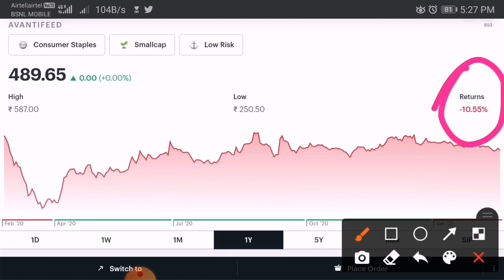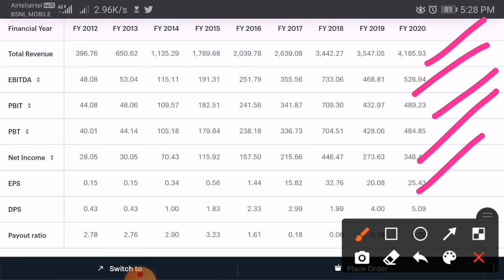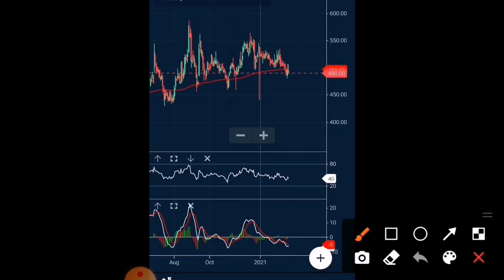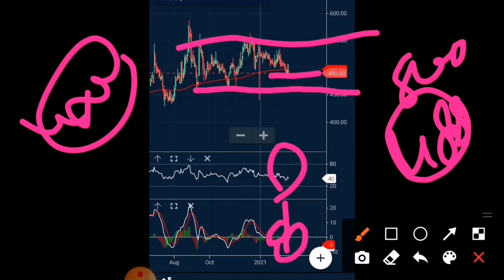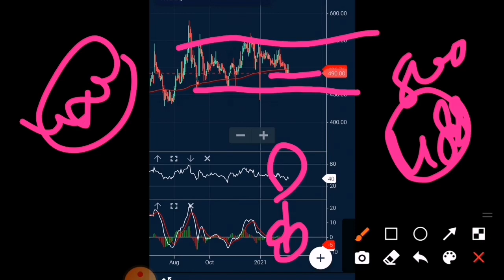Avanti Feeds Stock Analysis Avanti Feeds Latest News Avanti Feeds Share,पका पकाया stock😱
Avanti Feeds Stock Analysis
Avanti Feeds Latest News
Avanti Feeds Share
Avanti feeds share news | Avanti feeds share latest news | acc share news | acc share latest news
Avanti feeds share news, Avanti feeds share latest news,
Avanti feeds share price, Avanti feeds stock latest news, Avanti feeds share analysis, Avanti feeds
 stock review, Avanti feeds news, Avanti feeds News today, Avanti feeds share News today, Avanti feeds latest news today, Avanti feeds price target, , Multibagger shares, Best multibagger, Multibagger stocks to buy now in india, Multibagger stocks,
Avanti Feeds Share Price Target | Avanti Feeds News | Experts View on Avanti Feeds | Success Place

1. nifty view
2. nifty option chain analysis
3. nifty view tomorrow
4. long term investment in stock market
7. corona vaccine
8. covid vaccine
9. share market crash
10. hero or zero strategy
11. hero or zero option strategy
14. stocks to buy for short term
15. swing trading strategies
16. option trading strategies
17. intraday trading strategies
18. best stocks to buy tomorrow
20. where to open dmat account
21. free intraday trading training
22. free option trading training
23. stock market classes
24. free stock market classes
25. stock market news
26. share market news
27. business news today
28. stock market news today
29. stock market learning videos
30. why market crashed today
31. penny stocks
32. multibagger stocks
33. multibagger penny stocks
34. penny stocks list
36. debt free penny stocks
37. penny stocks with strong fundamentals
38. how to invest in penny stocks for beginners
39. top stocks 2021
40. latest share market news
41. latest share market tips
42. latest share market tips in hindi
44. latest stock market news
45. stock market in hindi
47. swing trading strategies
48. intraday trading tips
49. share market portfolio
50. stock market classes
52. latest share recommendations
53. nifty weekly view
54. latest stock picks
55. moneycontrol news
56. stock market today
57. stock market india
58. stock market basics
59. stock trading
60. share tips
62. share market basics for beginners
63. share trading for beginners
64. share market me paise kaise lagaye
65. how to make money in stock market
66. how to invest in stock market
67. stock market for dummies
68. ipo kya hai
69. ipo kaise kharide
70. ipo news
71. latest ipo news
72. upcoming ipo
73. sebi guidelines
74. sebi notice
75. sebi circular
76. fomo
77. ema strategy
82. best stock market youtube channel for beginners
83. best intraday trading youtube channel
84.  best share market youtube channel for beginners
85. best mutual funds investing youtube channel for beginners
86. best youtube channel for wealth management for beginners
87. best youtube channel on long term investment
88. India's no one youtube channel on personal finance
89. top youtube channel on stock market
90. best youtube videos on personal finance
91. dmat account kaise khole
92. dmat account in hindi